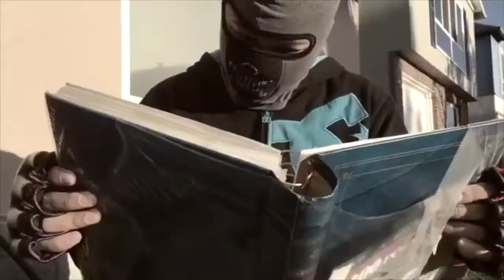MJ Shippuden Full Opening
Thanks for supporting Mj Shippuden!

Wanna watch our YouTube Show?